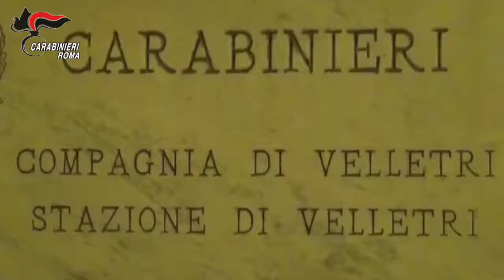Castelli Romani. Arrestate tre maestre ed una bidella per maltrattamento di minori in un asilo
Castelli Romani. I Carabinieri arrestano tre maestre, tra i 55 ed i 65 anni, ed una collaboratrice scolastica per maltrattamento di minori in un asilo